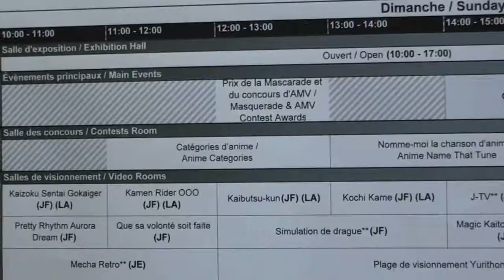Otakuthon 2011 Tour part 2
This was taken on sunday and I was doing a little tour around the convention just for fun. It was also to show some people who might not have been able to come or didn't know about it to see what it was like. I'm sorry in advance for the heavy shaking sometime or fast turn around, it's not exactly easy to walk around in the mass of people with a camera in hand haha.

Anyways... Enjoy ! ^-^